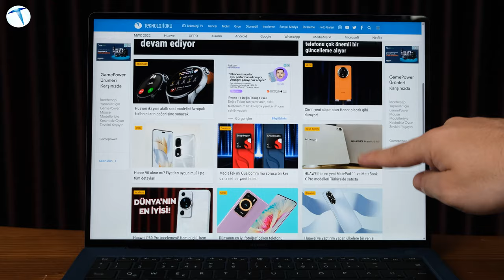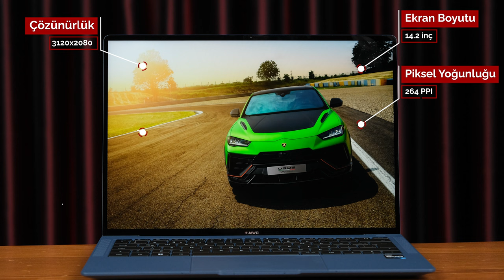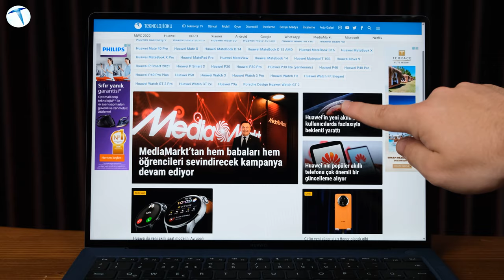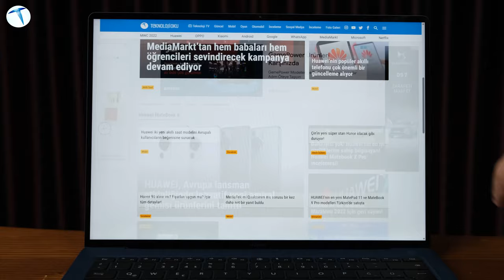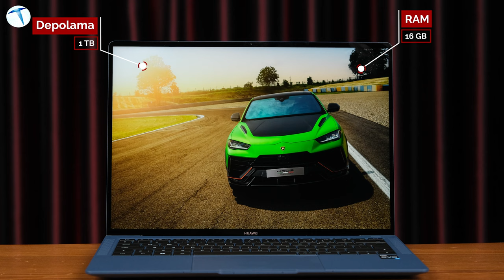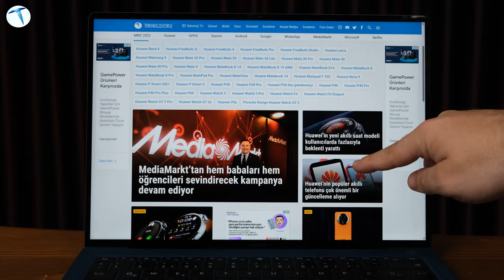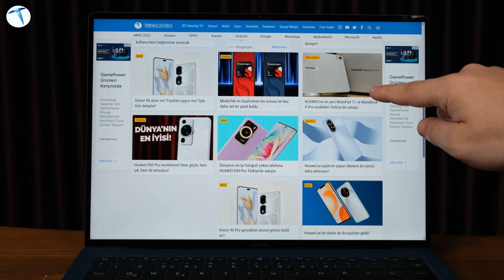Beklentilerinizi yükseltin! MateBook X Pro 2023 incelemesi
Bu modelde 14.2 inçlik bir ekran bulunuyor. 3:2 en boy oranına sahip olan ekranın gövdeye oranı ise yüzde 92.5 seviyelerinde. 3120 x 2080 piksellik çözünürlük sunan ekranın piksel derinliği ise 264PPI.

90Hz’lik yüksek yenileme hızı sunabilen bu ekranda 10 nokta dokunmatik kontrol özelliği de yer alıyor. Yani klavye ya da touchpad’i kullanmak istemediğiniz anlarda, dokunmatik ekranın nimetlerinden faydalanabiliyorsunuz.

Görünümü ile dikkat çeken MateBook X Pro 2023 pürüzsüz metalik gövdesi ile tam bir tasarım harikası diyebiliriz. Bu tasarım harikasına, Intel’in Evo sertifikalı 13. Nesil i7-1360P işlemci, 16GB RAM ve 1TB depolama alanı eşlik ediyor. Tümleşik Intel Xe Iris grafik yongası sayesinde, pek çok oyunu da rahat bir şekilde oynayabiliyorsunuz. Elbette burada Intel’in yeni tümleşik yongası için ayrı bir parantez açmak gerekiyor. Çünkü bu yonga önceki nesline oranla yüzde 117’lik bir performans artışına sahip.

MateBook X Pro 2023’de 2’si Thunderbold 4 olmak üzere 4 ade tip c bağlantı noktası yer alıyor. Bu bağlantı noktalarına WiFi 6E / WiFi 6 desteği eşlik ediyor.

Huawei MateBook X Pro 2023’ü almalı mıyım?

Elbette söz konusu bilgisayar olduğunda kullanıcıların önünde pek çok seçenek bulunuyor. Lakin MateBook X Pro 2023’ü rakiplerinden ayıran pek çok özelliği bulunuyor. Huawei Windows tabanlı laptoplarda yer almayan Free Touch isimli teknolojisi ile kullanıcıların işini fazlasıyla kolaylaştırmış durumda.

Touch Pad’e entegre edilen bu özellik sayesinde dokunmatik yüzeyden parlaklık ayarı, video oynatma, tam sayfa ekran görüntüsü alma, programı küçültme, ekran kaydı alma, tarayıcı sekmesi kapatma ve bildirim merkezi ayarlarını yapabilme gibi anlık fonksiyonları gerçekleştirebiliyorsunuz. Sadece bu özellik bile MateBook X Pro 2023’ün rakiplerine karşı önemli bir artı kazanmasına zemin hazırlıyor.

Günümüzde MateBook X Pro 2023’ün sınıfında yer alan laptop modellerindeki en büyük problemlerden biri olan şarj sıkıntısı da Huawei tarafından çözülmüş. MateBook X Pro 2023 ile gelen 90W süper şarj özelliği sayesinde sadece 30 dakikalık şarj ile bilgisayarınızı 0’dan yüzde 58’e kadar şarj edebiliyorsunuz. Bu da ortalama bir kullanım senaryosunda sizlere 5 saatlik pil ömrü sunuyor. En azından bizim yaptığımız testlerde aldığımız sonuç bu oldu.

Kısaca özetlememiz gerekirse MateBook X Pro 2023 sizleri yarı yolda bırakmayacak bir bilgisayar. Eğer kendinize yeni bir iş ortağı arıyorsanız, MateBook X Pro 2023’ün, yükünüzü büyük ölçüde hafifleteceğini söyleyebiliriz.

Peki bu kadar kusursuz bir bilgisayar için belirlenen fiyat etiketi ne? Hali hazırda MateBook X Pro 2023 Huawei’nin online satış mağazasında 49.999 TL’den satışa sunulmuş durumda. Eğer bilgisayarı Huawei’nin online mağazasından satın alırsanız 1.000 TL sepet indirimi, 7.796 TL değerinde MatePad SE 128GB, AX2 Router, Swift Sırt Çantası ve Bluetooth Mouse gibi bonusların bulunduğunu da hatırlatmamız gerekiyor.

Dilerseniz bilgisayarın satış sayfasına aşağıdaki linkten ulaşabilirsiniz.